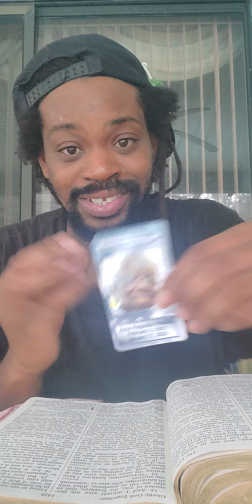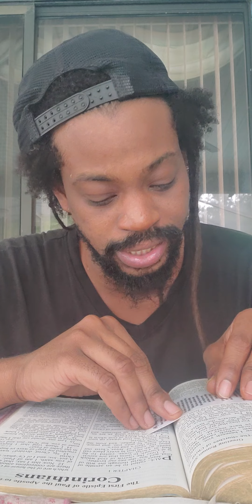🌟*ROMANS*16 🌟 READING OUT LOUD✝️ 🙏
READING OUT LOUD***GRANDMA*TIME***
12:15***AMEN.READING OUT LOUD OF *ROMANS*CHAPTER*16*OF THE HOLY BIBLE(KJV1611).ON JANUARY 16,2024.THIS IS THE DAY THAT THE GOOD LORD HAS MADE AND I WILL REJOICE AND BE GLAD IN IT AMEN. WELCOME AND THANK YOU FOR READING OUT LOUD WITH ME, GETTING THAT GREAT SUPER SPIRITUAL FOOD OF TRUE LIVING BREAD AND WATER IN YOUR MIND,BODY,SOUL,SPIRIT,AND CONNECTED BONES TELLING YOUR STORY FROM GODS PURPOSE FOR YOUR LIFE AMEN.BE HEALED.GODBLESS YOU AND THANK YOU FOR YOUR EYES AND EARZ🙏✝️